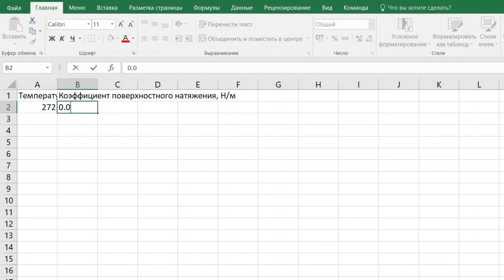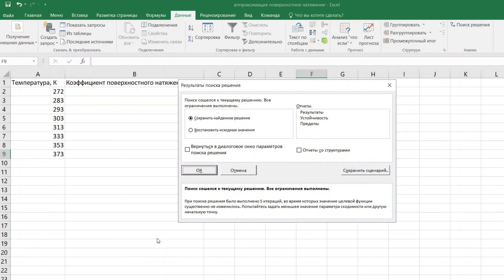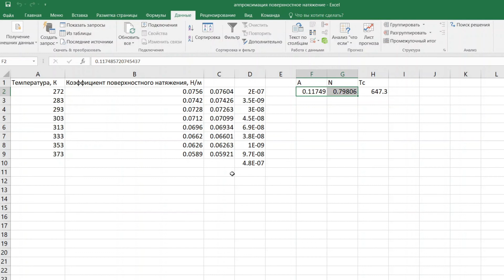Аппроксимация данных сложной функцией в Excel. Метод наименьших квадратов. Надстройка: Поиск Решения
В данном видео рассмотрен способ аппроксимации данных сложными функциональными зависимостями помимо известного всем метода линий Тренда. Произведена постановка задачи. Немного рассмотрена теория метода наименьших квадратов. Показан пошаговый алгоритм подключения надстройки "Поиск решения" и минимизации суммы квадратов разностей с помощью нее. Источники информации представлены внизу.

Более детально о методе наименьших квадратов с применением надстройки "Поиск решения" (на английском)